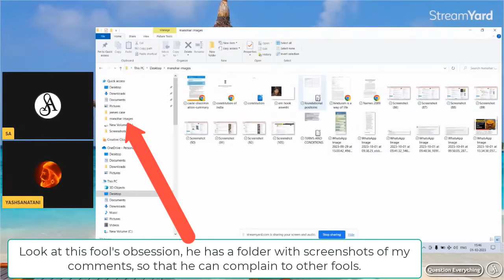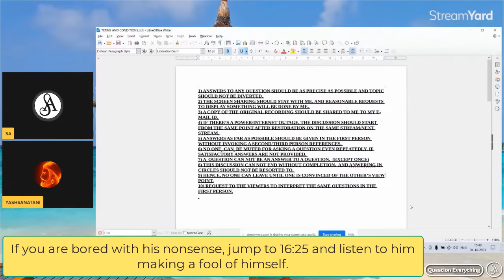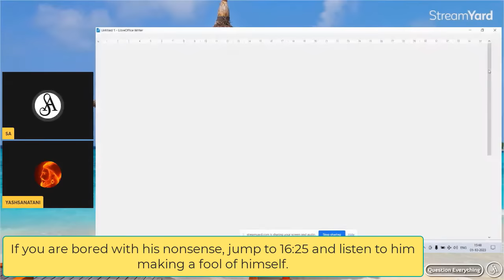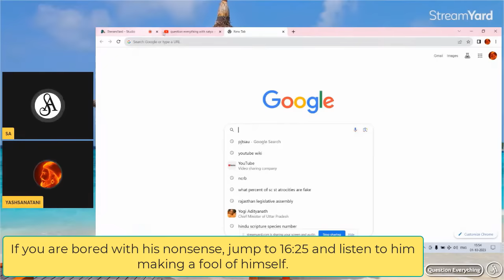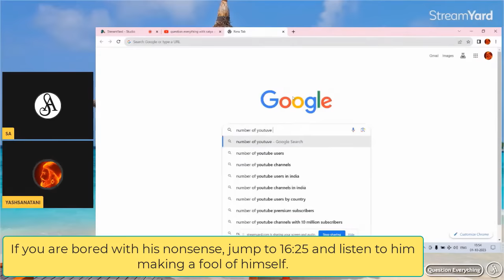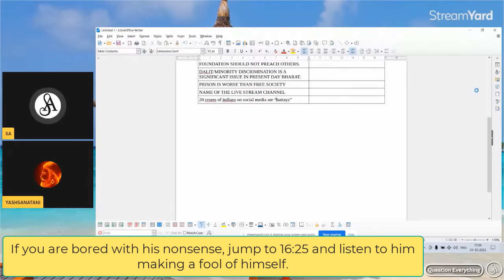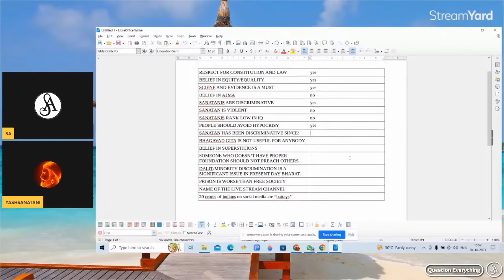ఆత్మ ఉంది, ఎక్కడ ఉందొ తెలియదు, కానీ ఉంది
This fool believes that souls and consciousness are everywhere. No wonder these saffron fools are made fun of everywhere.

Note:-
Satya Anveshi promotes the following:
1. Fundamental duty under article 51A(h) of the Indian Constitution. i.e., development of Scientific temper, Humanism, Spirit of inquiry and Reform.
2. Fundamental right under article 19(1)(a) i.e., Right to freedom of speech and Expression.

Satya Anveshi.

===Social Media===
Satya Anveshi on YouTube: